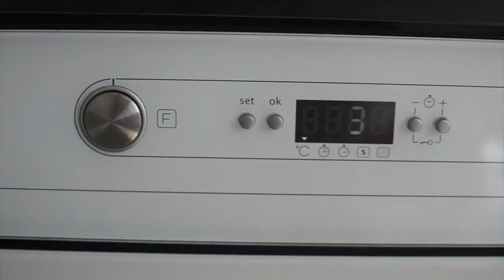How to cook Oven Roasted Chicken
INGREDIENTS:
1 whole chicken
1 tbs. thyme
1 tbs. rosemary
1 tbs. oregano
1/2 tbs. paprika
1 tbs. salt
1/2 crushed black pepper
1 pc. lemon